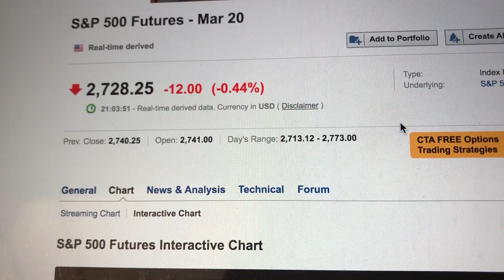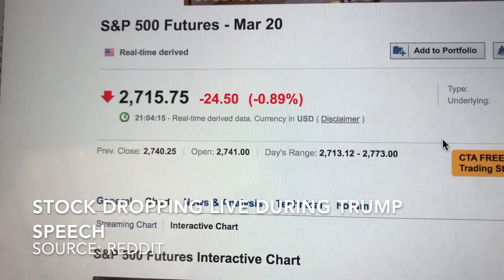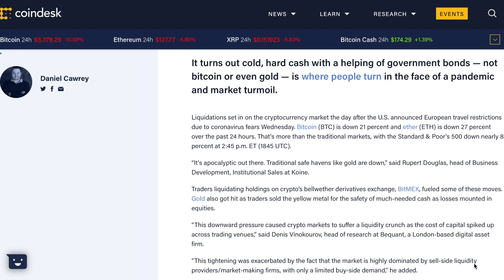Coronavirus Crashes Bitcoin XRP Ethereum Prices & More!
This is something which we could not have predicted but has had devastating consequences. Covid-19, the coronavirus has crashed the prices of Bitcoin, XRP, Ethereum and the entire crypto world.

Bitcoin, XRP and Ether have had massive sell offs, causing the price of pretty much the entire crypto world to crash. In today's video we will be looking at what exact was the cause and when will we recover from this crypto mega crash.